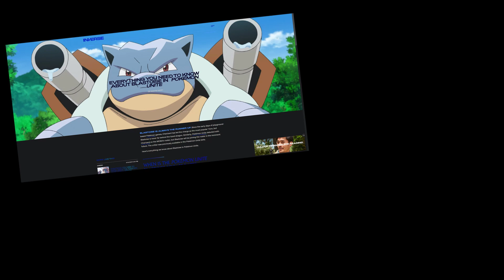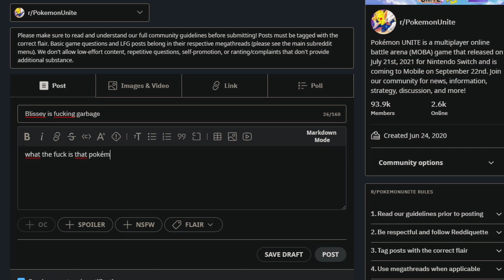BUT IT WAS ME, BLISSEY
You were expecting Bastoise? So was I.
Still, I will never turn down a good egg pun.